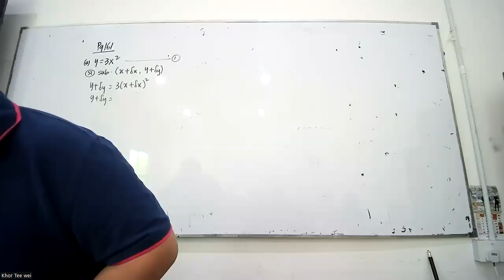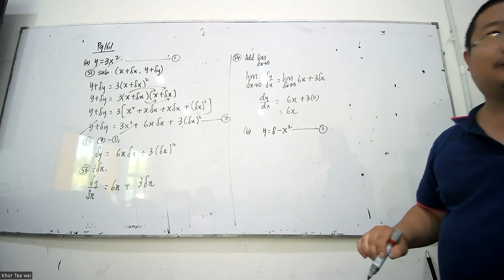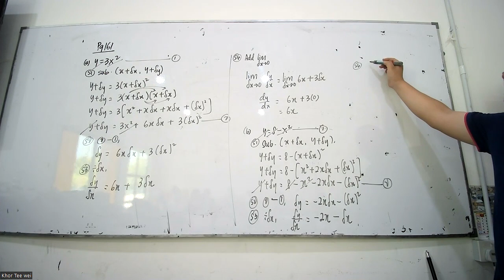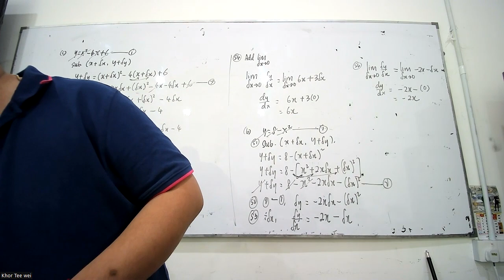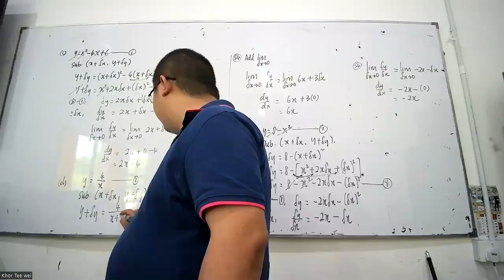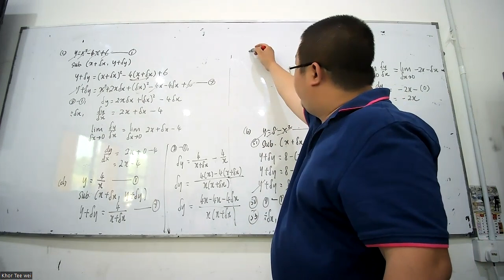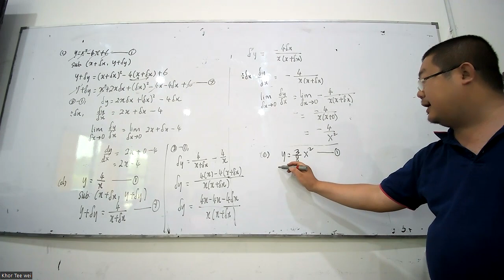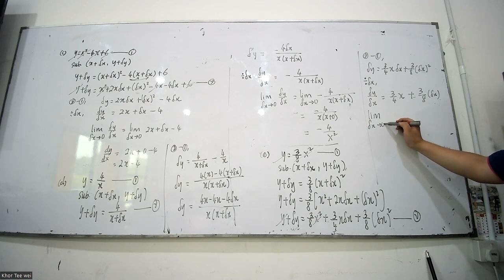f5 add math c2 differentiation, part 1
chain rule, product rule